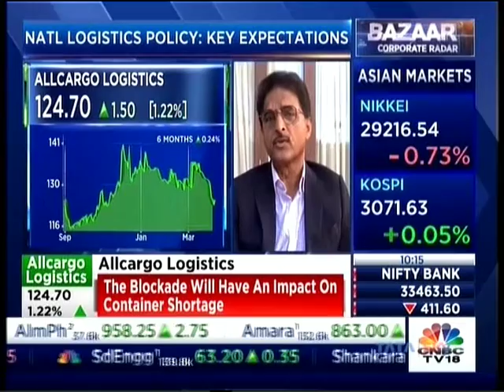Our Chairman Mr. Shashi Kiran Shetty speaks to CNBC TV18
Mr. Shashi Kiran Shetty, Chairman - Allcargo Logistics, ECU Worldwide and Gati, in an interview on CNBC TV18's CNBC Bazaar. He speaks about how the blockage at the Suez Canal has impacted logistics across the globe and also offers insights on Allcargo's synergies with Gati, transformation which is on the right track and the business performance and improvement in the recent months to show healthy growth levels.